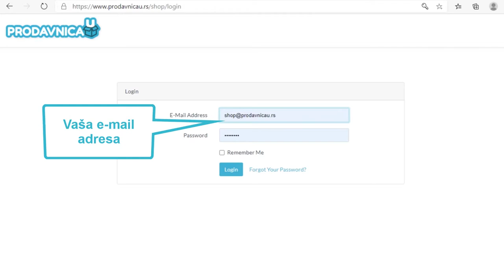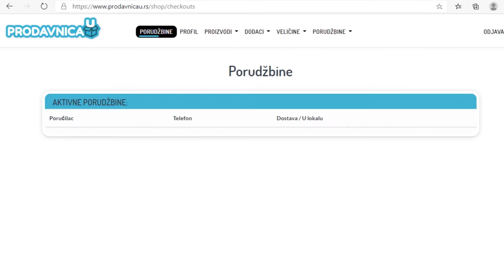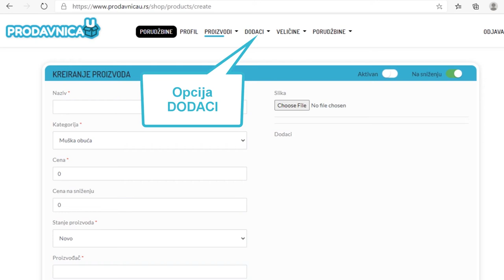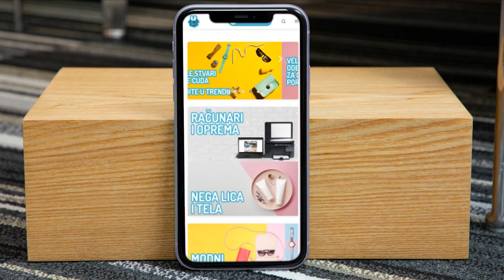Uputstvo za korišćenje aplikacije ProdavnicaU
Prodavnicau je portal koji zadovoljava potrebe vlasnika malih i srednjih preduzeća koja žele da prošire obim prodaje bez velikih ulaganja i mnogo truda putem savremenog sistema koji nudi mogućnost formiranja sopstvene internet prodavnice. Naša online prodavnica je povoljna i jednostavna za upotrebu - kao što i treba da bude!

Putem online prodavnice u mogućnosti ste da kupcima ponudite ceo asortiman, uz adekvatne fotografije, precizne opise i karakteristike proizvoda. Prodavnica se nalazi na već postojećoj platformi te ne postoje troškovi vezani za pokretanje online prodaje.

Kako da kreirate svoj profil na našoj aplikaciji pogledajte u videu koji smo pripremili za vas.